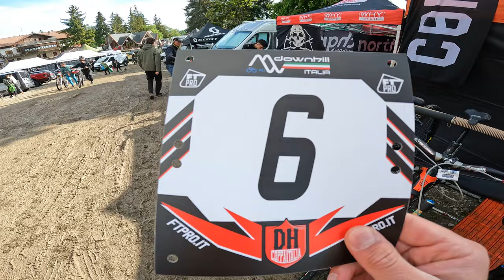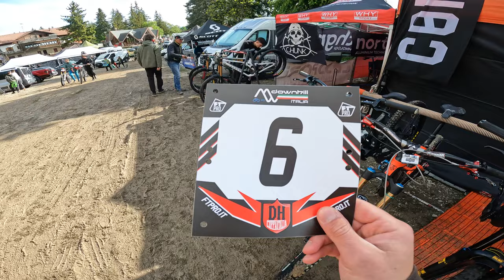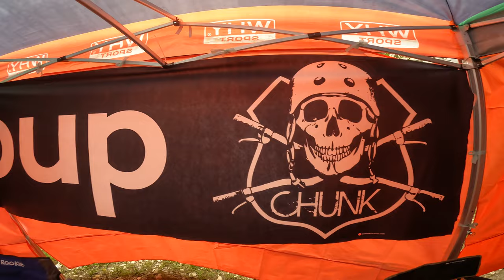1° TAPPA COPPA ITALIA DH 2023 || Caldirola Race Vlog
Race vlog del primo week end di gara a Caldirola in occasione della prima tappa di Coppa Italia DH 2023